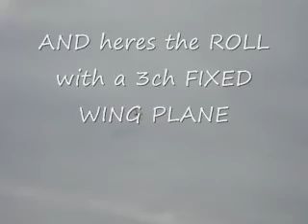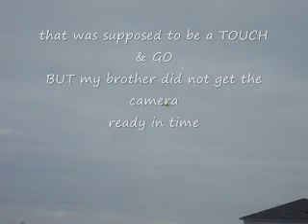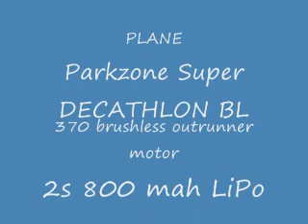DecathlonBL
Maiden flight of my FIRST PLANE EVER, Parkzone Super Decathlon BL, brushless 370 outrunner with 10A esc & 2s 800mah 15c Lipo WITH AR 500 Spectrum RX & DSM2 5ch TX from CX2 heli